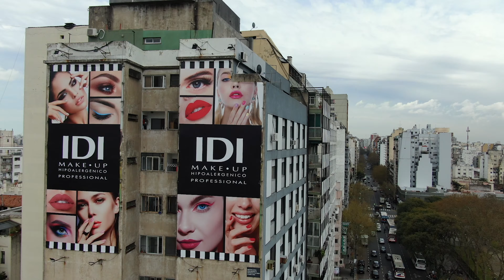Medianera Doble Av. Rivadavia y Jujuy, CABA - IDI Make Up (BBYMC)